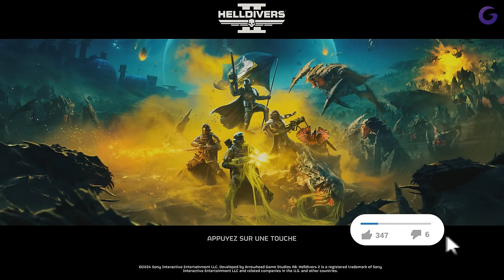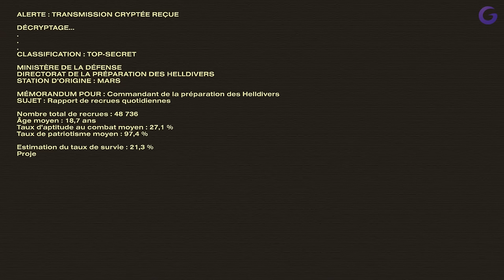HELLDIVERS 2 - Gameplay FR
Gameplay | Découverte FR (Français) sur Helldivers 2 (PS5 et PC)

Galax